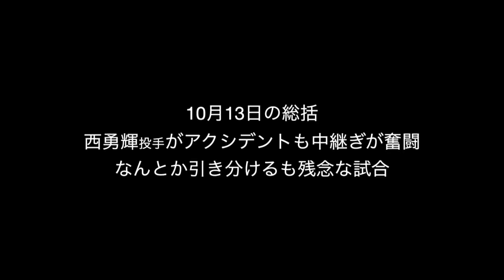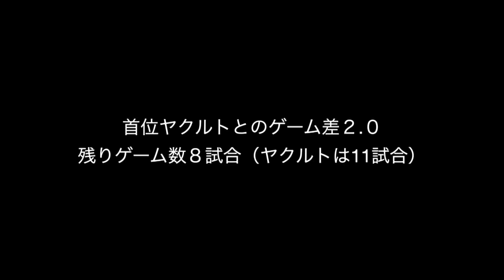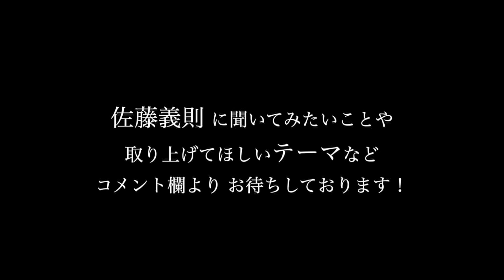阪神が全勝するために必要なことは / 2021年10月14日【阪神タイガース vs 読売ジャイアンツ】 佐藤義則のワンポイント解説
〇佐藤義則が個々に合ったケガをしない投球フォームを伝授！

1954年、北海道生まれ。1977年、ドラフト１位で阪急へ入団。1998年、通算500試合登板を果たすも現役を引退。

2020年、学生野球資格回復が認められアマチュアの育成にも力を入れる。